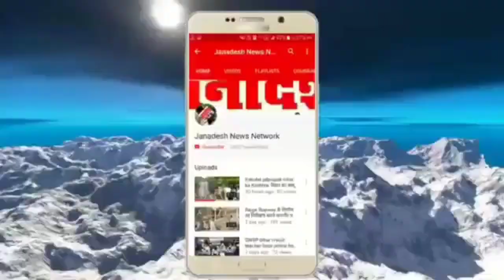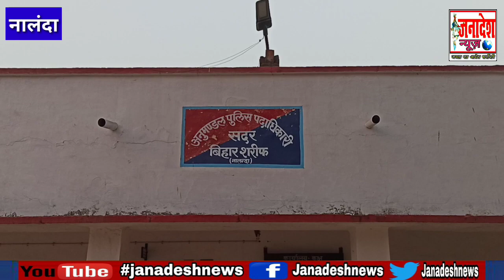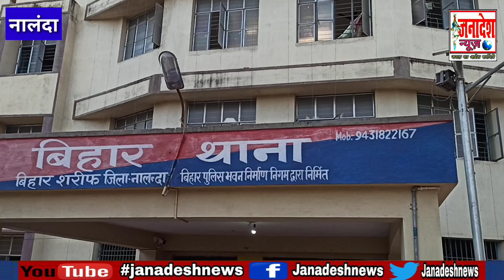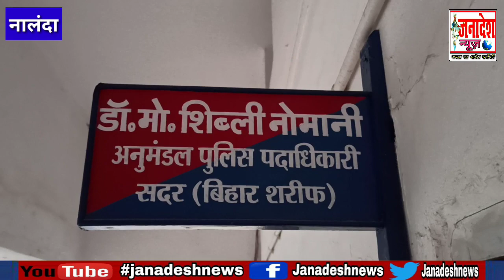नालंदा में साइबर ठगों के विरुद्ध बड़ी कार्रवाई,कोरोना काल में ऑक्सीजन देने वाला 12 साइबर ठग गिरफ्तार